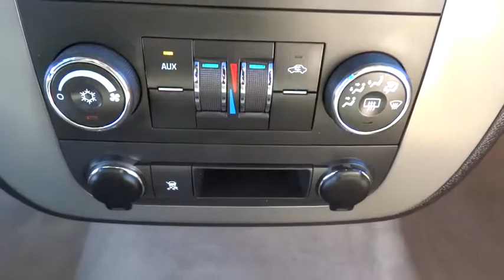2008 Chevrolet Tahoe Morrow, Atlanta, Stockbridge, McDonough, Newnan, GA G5950B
2008 Chevrolet Tahoe

6790 Mt. Zion Blvd

Mirrors  outside heated power-adjustable  manual-folding (Mirror caps are Black.),Tire Pressure Monitoring System (does not apply to spare tire),Audio system  AM/FM stereo with MP3 compatible CD player seek-and-scan  digital clock  auto-tone control  Radio Data System (RDS)  speed-compensated volume  TheftLock and auxiliary audio input jack,Brakes  4-wheel antilock  4-wheel disc  VAC power